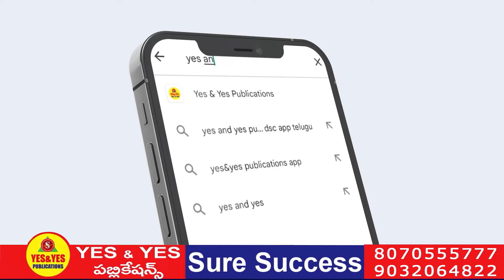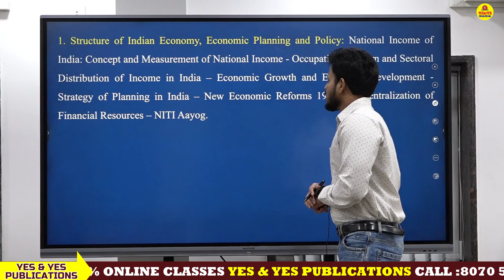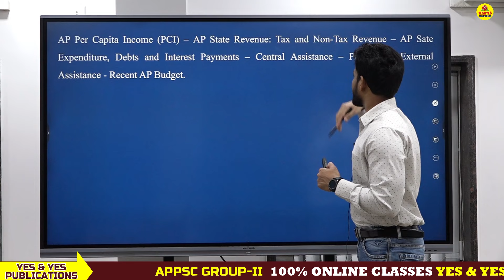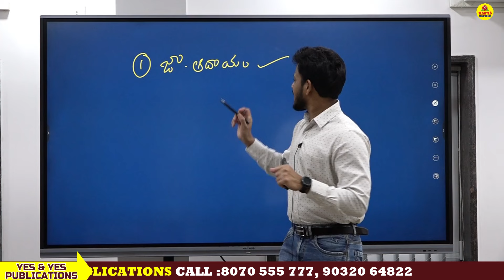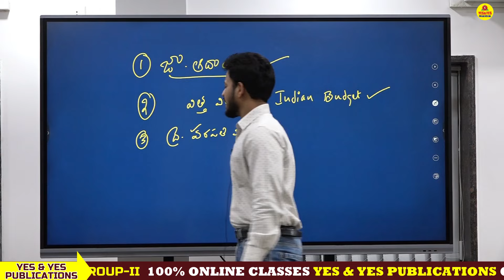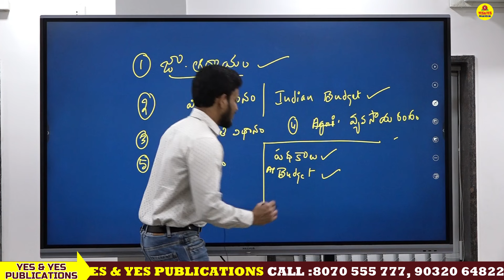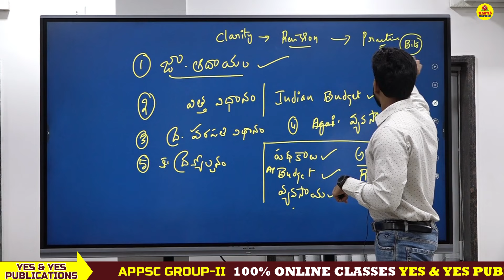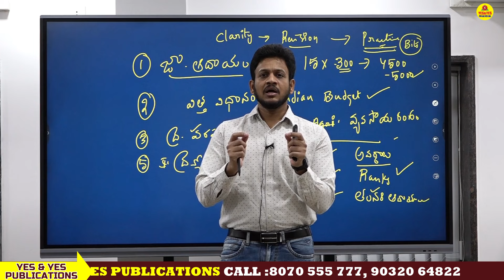APPSC GROUP II (MAINS) _ INDIAN ECONOMY _ SYLLABUS ANALYSIS ఎకానమీ లో గరిష్ఠ మార్కులు సాధించాలంటే...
🔴AP GROUP - 2 FULL COURSE 2024 కేవలం ₹1999/- మాత్రమే
➤ GROUP 2 ఉద్యోగమే మీ లక్ష్యమా...
➤రాష్ట్రంలోనే అగ్రగణ్యులచే బోధనా .
➤నాణ్యమైన పుస్తకాలు మరియు ONLINE క్లాసులను అందిస్తున్న సంస్థ.
➤ఇంటి వద్ద నుండే తక్కువ వ్యయంతో ఎక్కువ ఉపయోగం.
➤ఆలోచించండి - ఆచరించండి - ఆశయ సాధకులుకండి.

Apps group2 Telugu free online classes Competitive exams appsc group 1appsc group 2appsc latest news todayappsc calendarappsc backlogappsc backlog posts 2021 notificationappsc current affairsappsc calendar 2021 updateappsc economyappsc group 4appsc jobslatest telangana jobs notificationstelangana outsourcing jobspost office jobs telangana 2021telangana si jobstelangana jobs todaytelangana jobs telugu